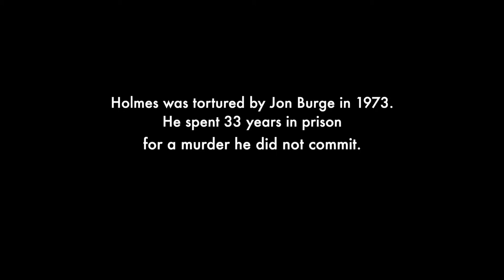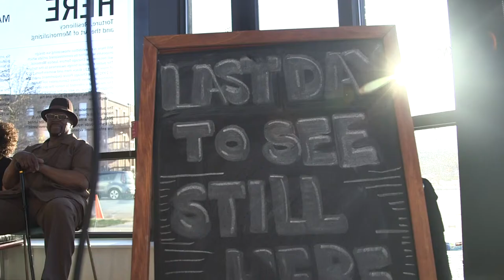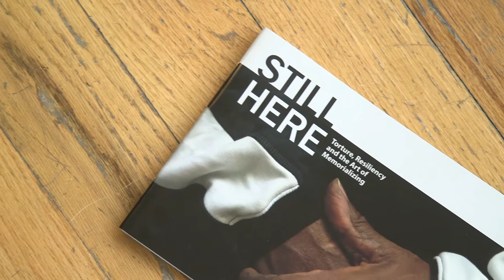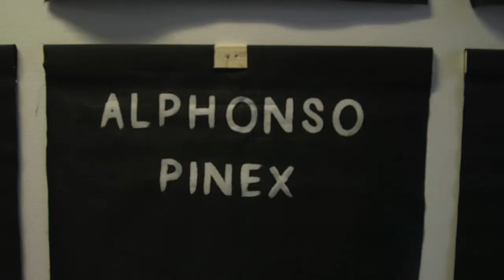Still Here: Jon Burge torture survivors honored in design for future public memorial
Real the full story on thetriibe.com

Culture, News, and Music | Thursdays at 6 pm CT only on TRiiBE TV

The TRiiBE is a digital media platform that is reshaping the narrative of Black Chicago and giving ownership back to the people. Our original works in journalism and documentary, alongside creative writing and video, capture the multifaceted essence of the Black experience in pursuit of truth and liberation. TheTRiiBE.com